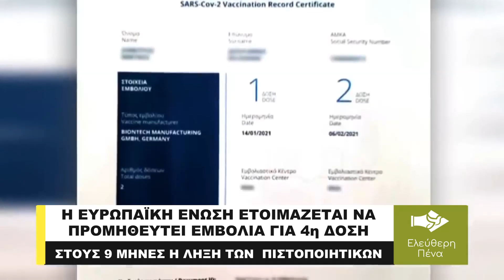ΕΜΒΟΛΙΑ ΓΙΑ 4η ΔΟΣΗ ΕΤΟΙΜΑΖΕΤΑΙ ΝΑ ΠΡΟΜΗΘΕΥΤΕΙ Η ΕΕ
Η Ε.Ε. θα συζητήσει για την προμήθεια εμβολίων και για την 4η δόση, σύμφωνα με τα όσα είπε η αναπληρώτρια κυβερνητική εκπρόσωπος Αρ. Πελώνη.